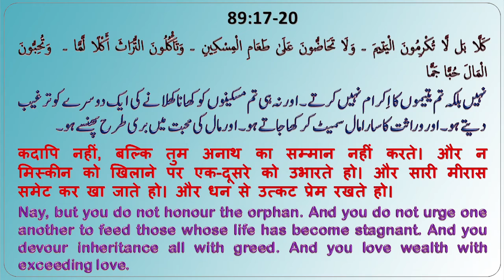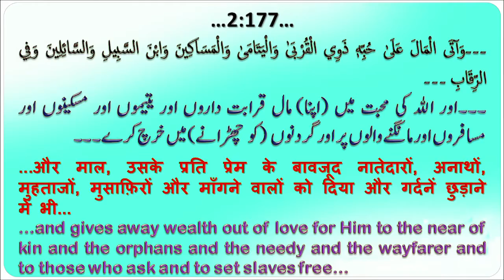Kya Har Mangane Wale Ko Dena Jaruri Hai (क्या हर मांगने वाले को देना जरुरी है) By Mujaffar Mansuri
क्या हर मांगने वाले को देना जरुरी है
Speaker : Mujaffar Husain Mansuri
(Founder & President)

WEEKLY LECTURES
REFERENCE BOOKS LIBRARY
LITERATURE DISTRIBUTION
MARRIAGE BUREAU
ISLAMIC BANKING SYTEM
DINI EDUCATION

JAZAK ALLAH